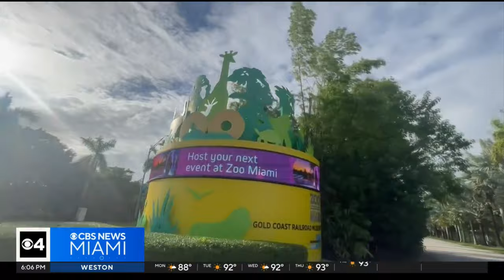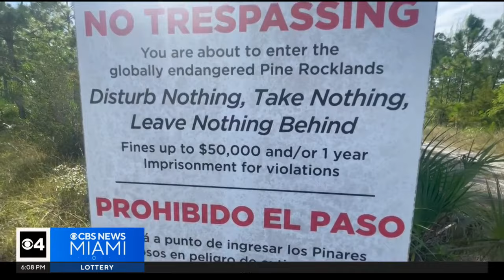Miami-Dade Commission to vote on water park near Zoo Miami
On Wednesday, the Miami-Dade County Board of County Commissioners will vote to create a new lease agreement with Miami Wilds.